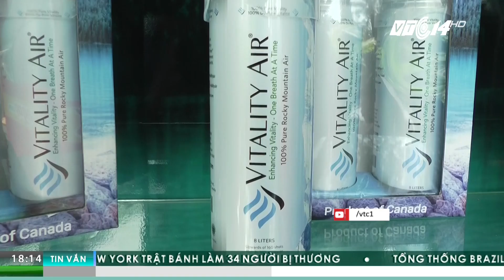VTC Tin Mới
VTC1 | Cả Thế giới đang xôn xao trước thông tin có một công ty start-up ở Edmonton, Canada đã đóng chai không khí tinh khiết lấy từ núi Rocky để đem bán, có tên gọi là Vitality Air.